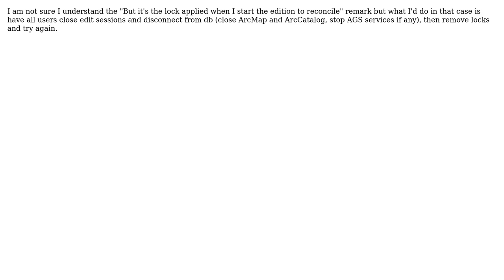GIS: Unable to Reconcile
With thanks & praise to God, and with thanks to the many people who have made this project possible! | Content (except music & images) licensed under CC BY-SA | Music | Images & others | With thanks to user Zachary user GuillaumeC user George Silva and the Stack Exchange Network Trademarks are property of their respective owners. You are responsible for your own actions.